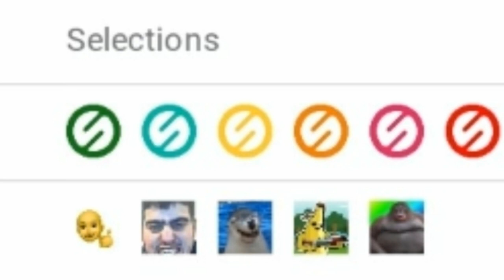Fortnite January 27th Item Shop Predictions!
fortnite Battle Royale live ps4 deutsch,
Fortnite live ps4 clan,
Fortnite live ps4 clan tryouts,
Fortnite ps4 come join,
Fortnite comat bro,
Fortnite live eu,
Fortnite live Europe servers,
Discord scrims,
Fortnite open lobby,
Fortnite live stream,
Fortnite 1v1s,
Custom gAmes with subs,

Fortnite custom scrims live,

Fortnite live ps4 na east,
Fortnite live ps4 right now,
Fortnite live scrims,
Fortnite live ps4 stream snipe,
Fortnite live ps4 1v1,

Fortnite live stream ps4 builder pro,
Fortnite live stream ps4

Combat pro,
Live ps4 clan,
Ps4 clan tryouts,
Eu,
Europe servers,